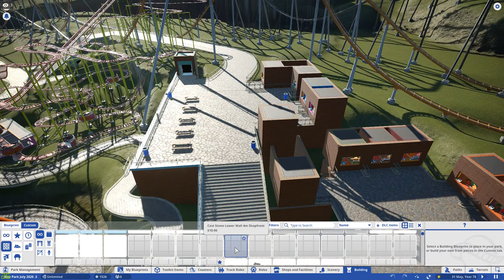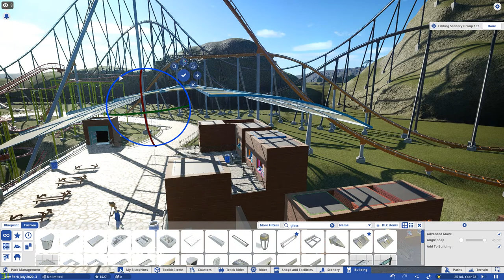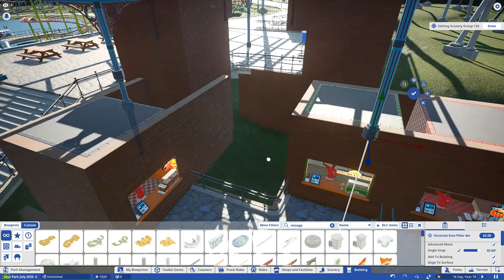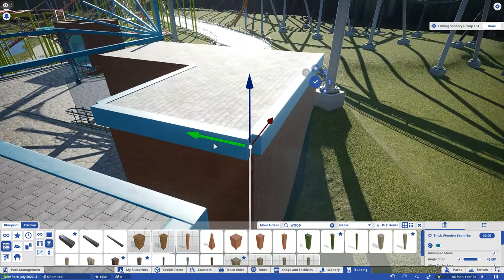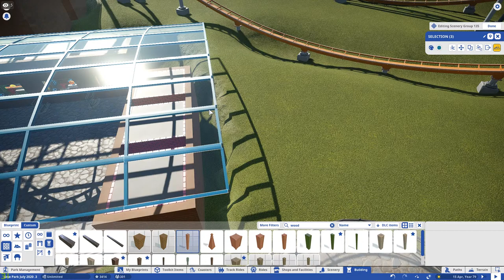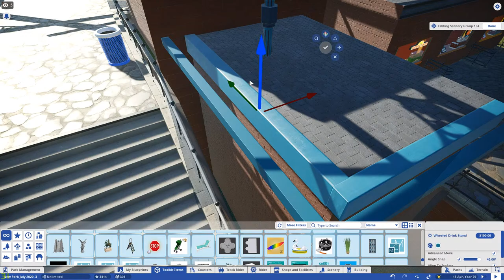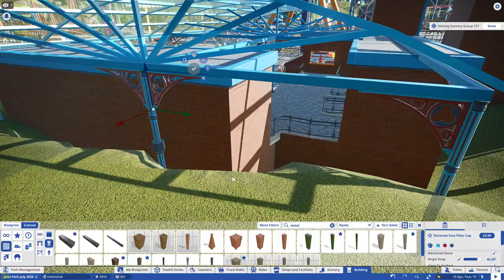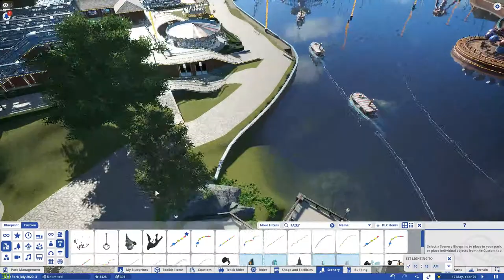Planet Coaster - Shop area Building, New Build Park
Heyo guys

finally some building actually done to the second main food court to the park.

Happy Coastering ALL!

Ryan